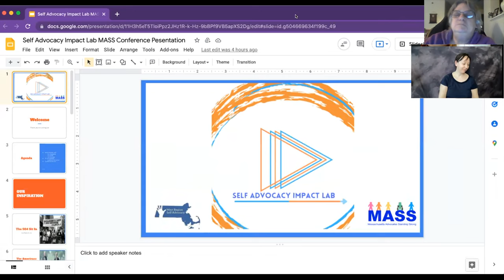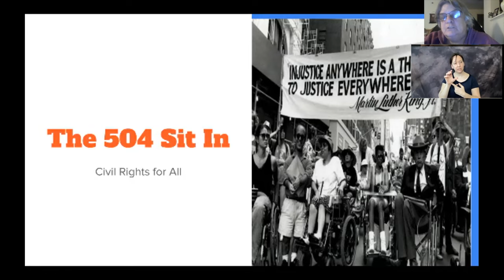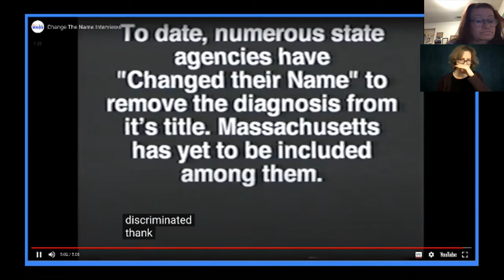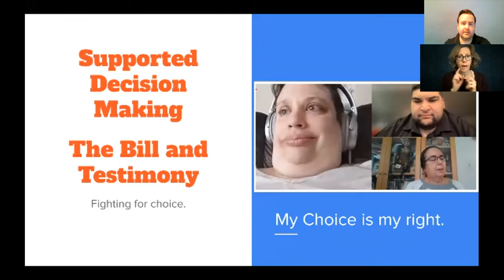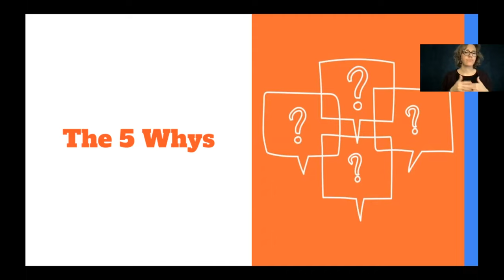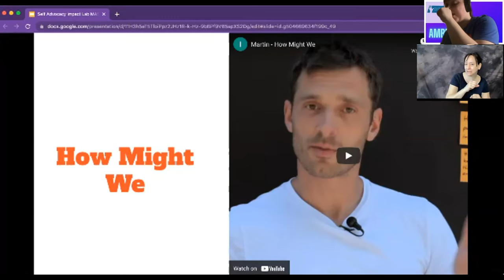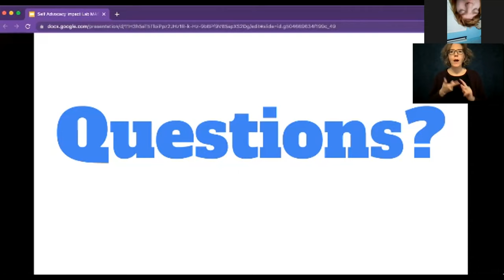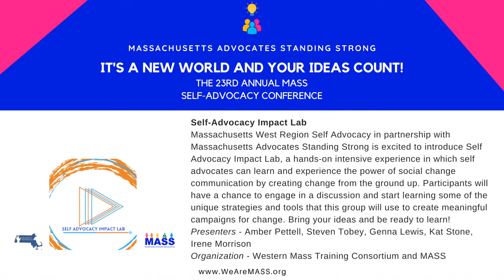Self Advocacy Impact Lab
Massachusetts Advocates Standing Strong is excited to introduce Self
Advocacy Impact Lab, a hands-on intensive experience in which self
advocates can learn and experience the power of social change
communication by creating change from the ground up. Participants will
have a chance to engage in a discussion and start learning some of the
unique strategies and tools that this group will use to create meaningful
campaigns for change. Bring your ideas and be ready to learn!
Presenters - Amber Pettell, Steven Tobey, Genna Lewis, Kat Stone,
Irene Morrison
Organization - Western Mass Training Consortium and MASS